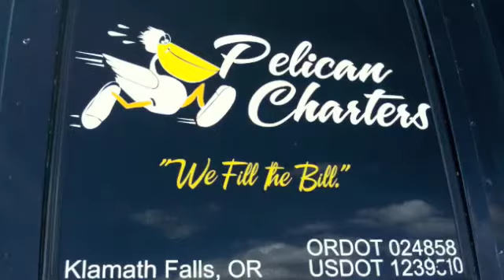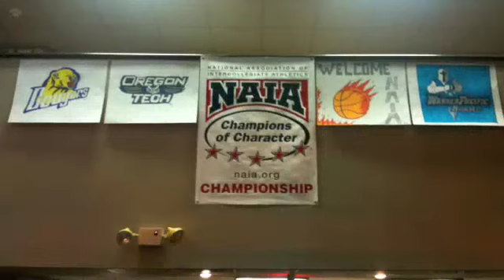OIT Hustlin' Owls - Trip To Branson 2010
It's that time again!  The OIT Hustlin' Owls head to Branson, MO, for the 2010 NAIA Division II Championship Tournament!  Here's a little slice of the trip from Klamath Falls to Branson.  Video shot and edited by Kevin Lawrence.